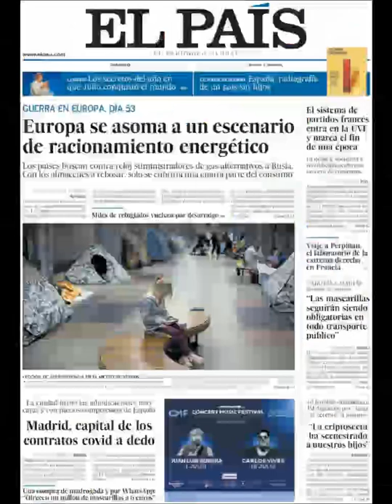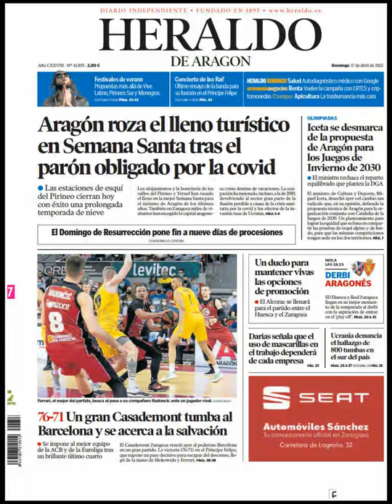Noticias Domingo 17 Abril 2022 Principales Portadas Titulares Diarios Periódicos España Spain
Principales Titulares de Noticias en Portadas Diarios Periódicos Españoles del Domingo 17 de Abril de 2022 ¿Que le Parecio este día?